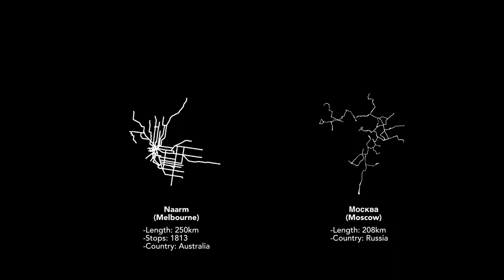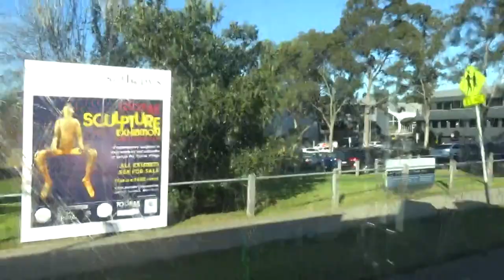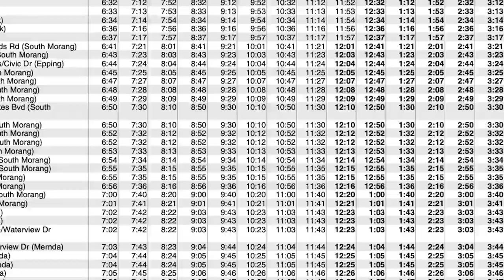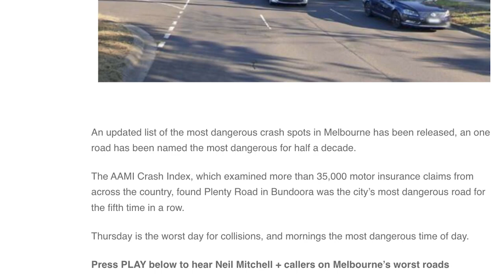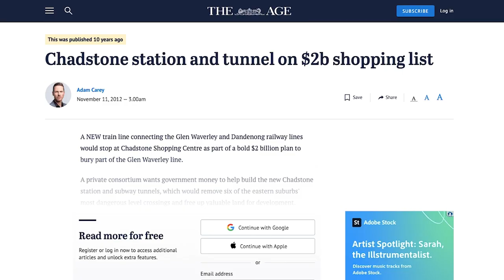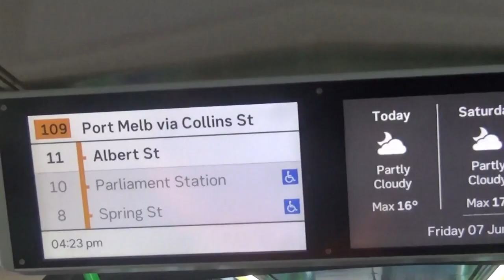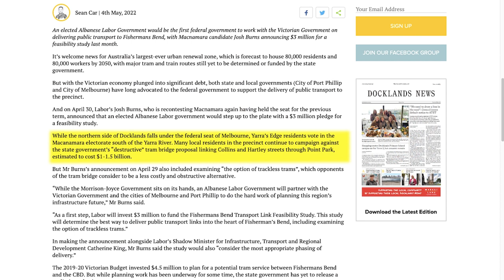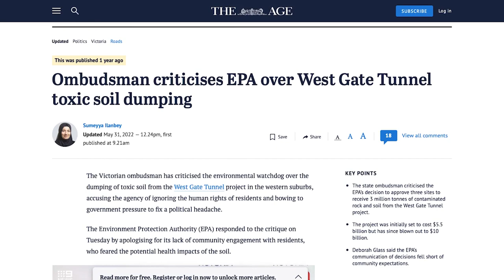Melbourne Tram Extensions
Hi everyone, after a couple of weeks, I made another tram video.

Melbourne's tram system has been around for many years but it only covers little bits of the metropolitan area. Nothing much has happened to it, but over recent years, there have been many proposals to extend the tram system to different areas in Melbourne. So I am going to talk about the many tram proposals and hopefully something will happen to the tram system in future.